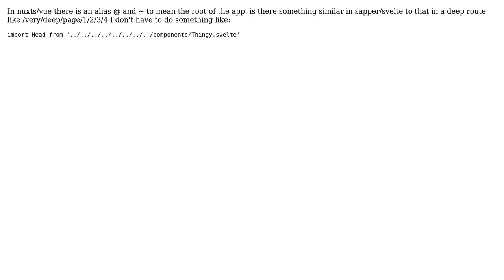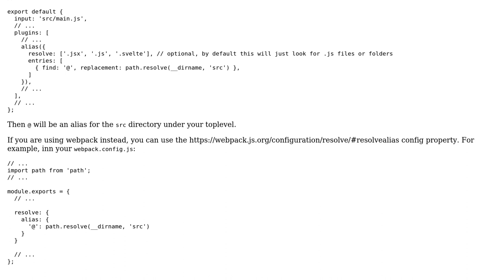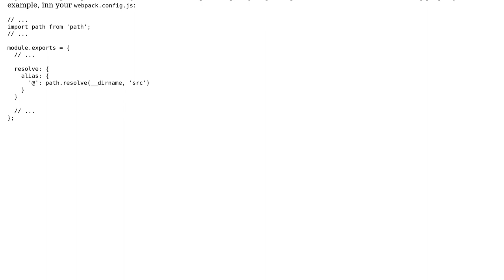In sapper/svelt is there a shortcut to components (2 Solutions!!)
In sapper/svelt is there a shortcut to components

With thanks & praise to God, and with thanks to the many people who have made this project possible! | Content (except music & images) licensed under CC BY-SA | Music | Images & others | With thanks to user Rich Harris user Marco Pantaleoni user Col Wilson and the Stack Exchange Network Trademarks are property of their respective owners. You are responsible for your own actions.